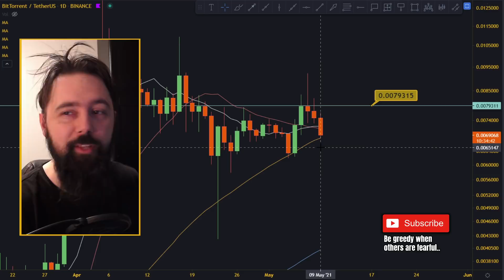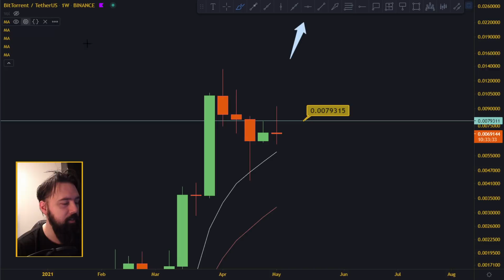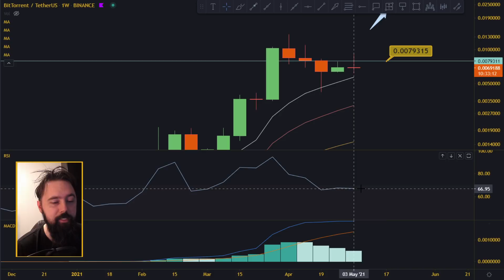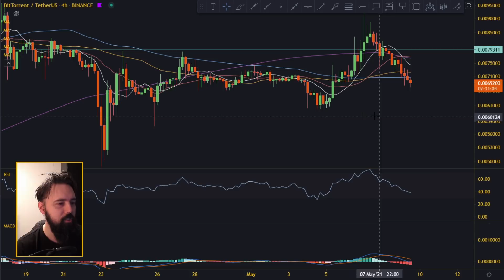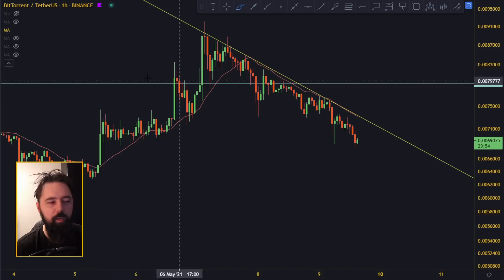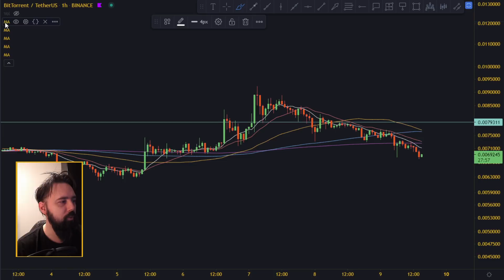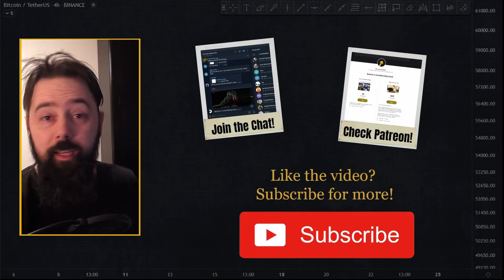This Might Be Last Week Of Consolidation - Bittorrent BTT Analysis And Price Prediction.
In today's crypto video, we are doing Bittorrent BTT technical analysis and we will try to figure out next move for Bittorrent BTT price!

________________________________ THE END